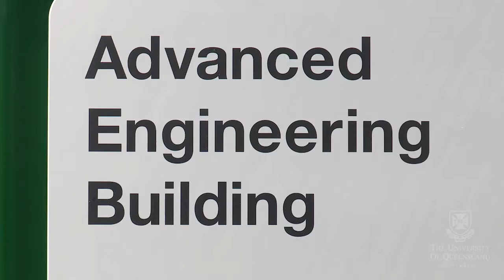Advanced Engineering Building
The Advanced Engineering Building will enhance The University of Queensland's work to embed a research experience in undergraduate engineering studies, maximise global opportunities for students, and provide innovative spaces and blended learning laboratories.